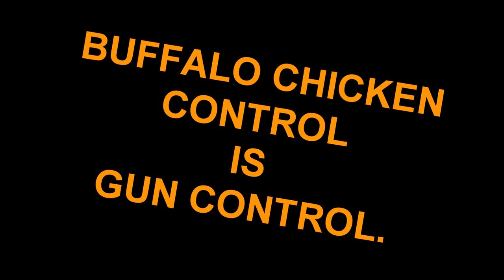Buffalo Chicken Control Is Gun Control